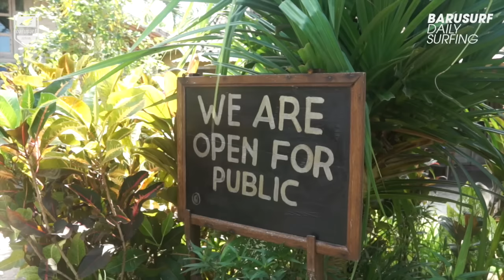Barusurf Daily Surfing - 2015. 5. 13. Balian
바루서프 데일리 서핑 - 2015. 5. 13. 발리안